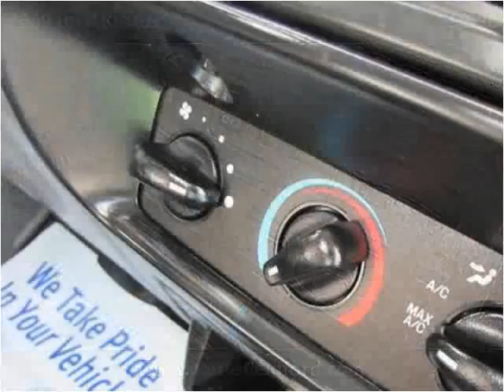2009 Ford Ranger Used Cars Manassas VA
This 2009 Ford Ranger is available from Battlefield Ford Manassas.